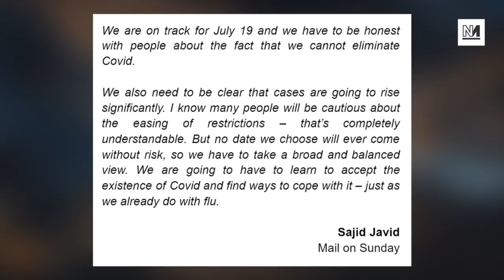The REAL Reason Sajid Javid Wants To End Lockdown